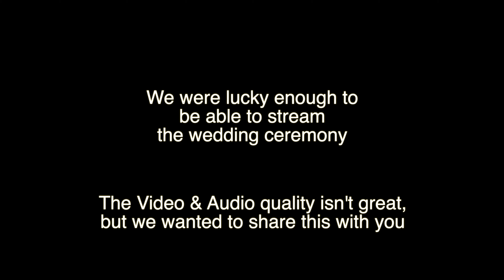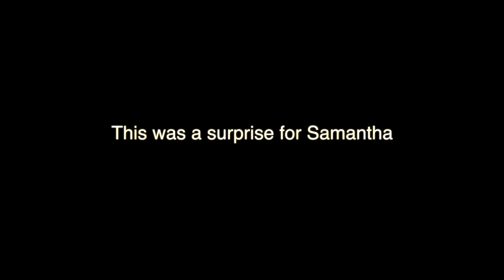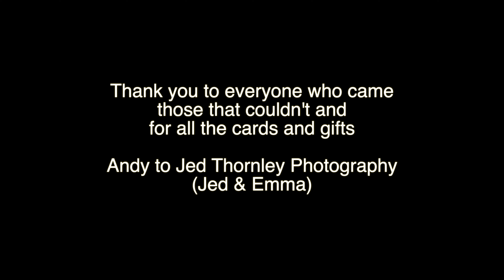Samantha & Andy's Wedding Day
Join us throughout our wedding day.

Some of the video clips were from friends and we managed to stream the ceremony, so that footage is a little ropey.